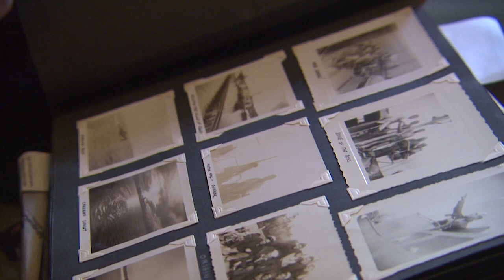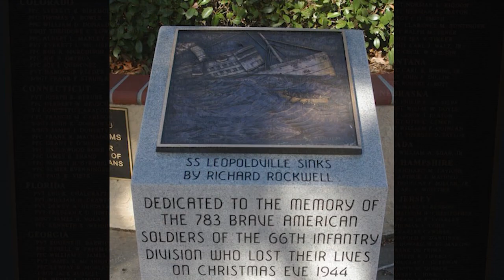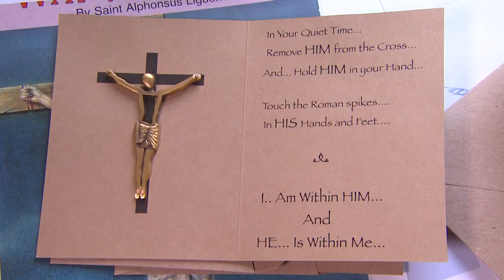Real to Reel, D Day Veteran Bob Stoops -- 5.25.19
BOB STOOPS IS A VETERAN OF WORLD WAR 2 AND D-DAY…AT AGE 96 HE IS ONE OF ONLY A HANDFUL OF SURVIVING VETS WHOSE RANKS ARE DWINDLING DAILY.
WHILE STOOPS ANSWERED HIS COUNTRY’S CALL TO SERVE, HE ALSO RESPONDED TO A DIFFERENT CALL, THAT OF CRAFTING RELIGIOUS EMBLEMS.
STEVE KILTONIC VISITED STOOPS AT HIS HOME WHERE HE SPOKE ABOUT HIS WARTIME EXPERIENCE AND MINISTRY.